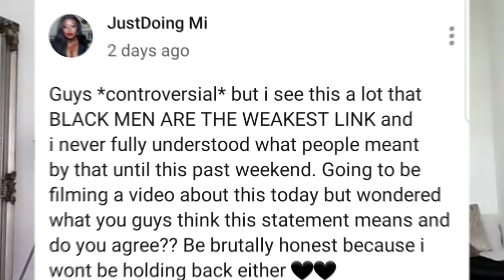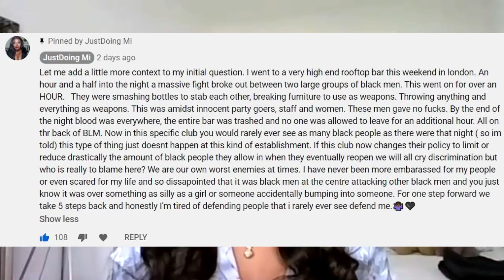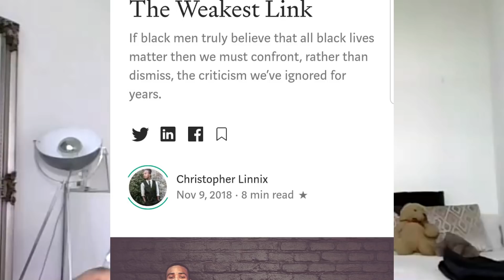BLACK MEN are THE WEAKEST LINK in our fight for racial equality? Challenging a black man today.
It's a long video but i sat down with a black man to discuss black violence, black silence, accountability,  and the ideology that Black Men are the Weakest Link. Watch before you type, thanks.

MY CAMERAS:
camera i use for beauty videos
camera i use for vlogging videos
lighting i use